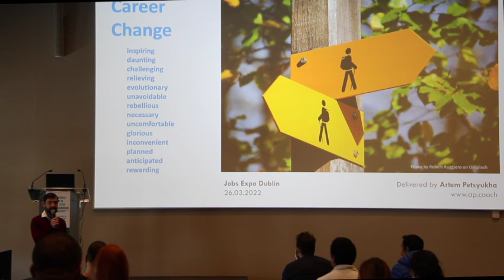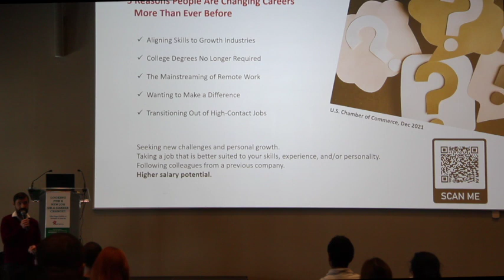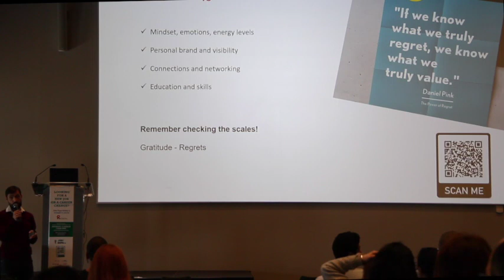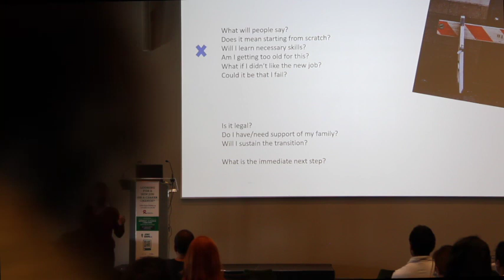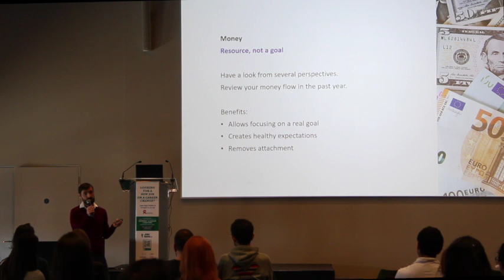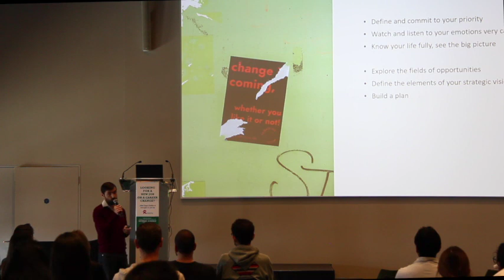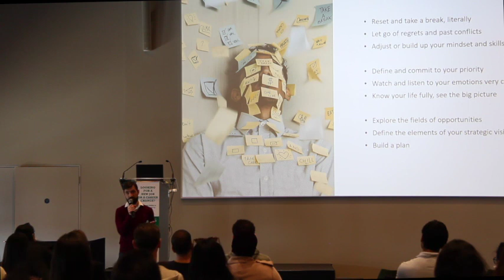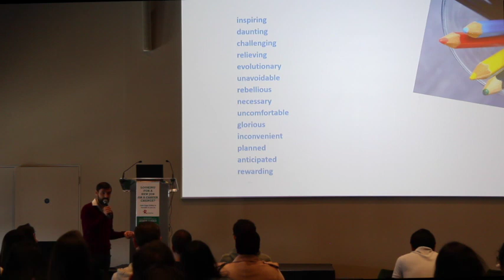Everything you wanted to know about changing careers, but were too afraid to ask - Artem Petsyukha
ap coach, Artem Petsyukha, spoke at the Jobs Expo Dublin careers fair in Croke Park on 26th March 2022